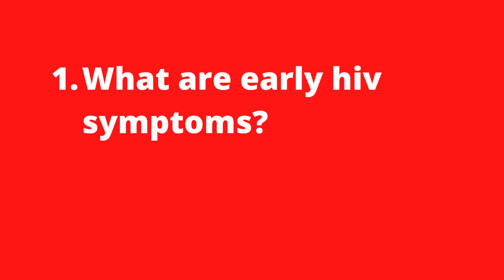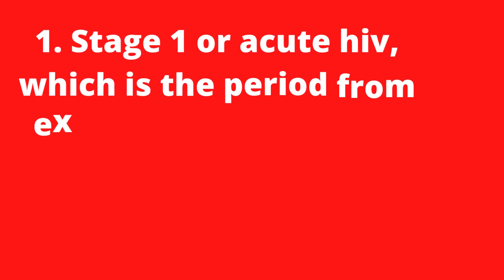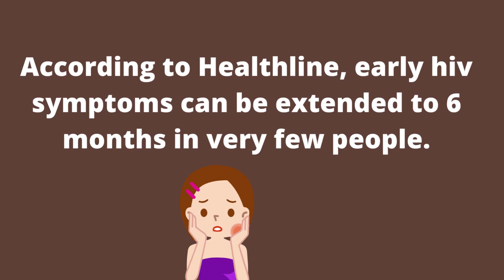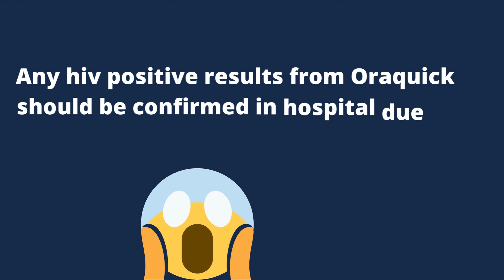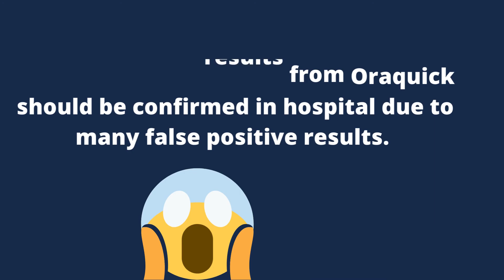HIV symptoms after 4 months ?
hiv symptoms after 4 months. According to Healthline, early hiv symptoms can be extended to 6 months in very few people. So, basically, you could be unlucky and have the early mentioned symptoms in 4 months, whereas others will see symptoms 2-4 weeks after exposure.
1. What are early hiv symptoms?
2. can hiv symptoms last for months?
3. what are AIDS symptoms?
4. hiv symptoms after 4 months.

TOP VIDEOS.